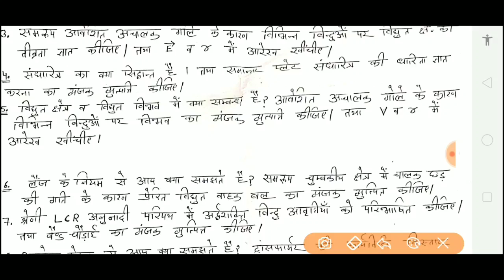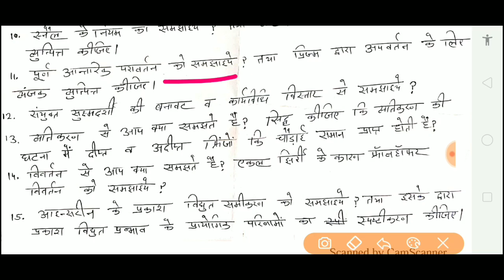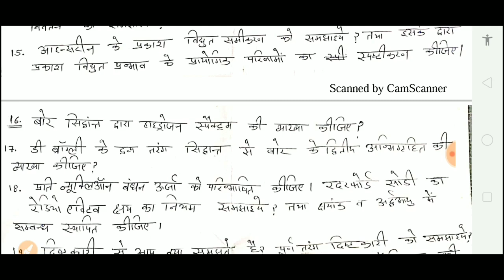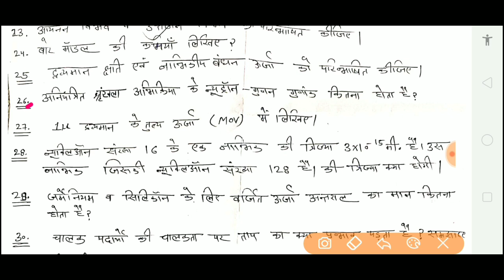Rbse Board 12th Physics Most Important Questions 13 March 2020 राजस्थान बोर्ड भौतिक विज्ञान पेपर